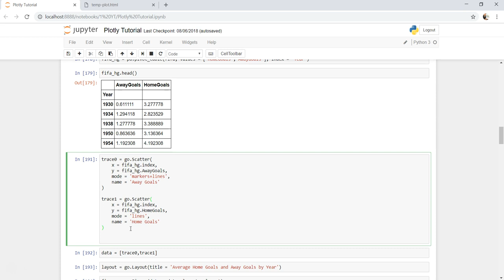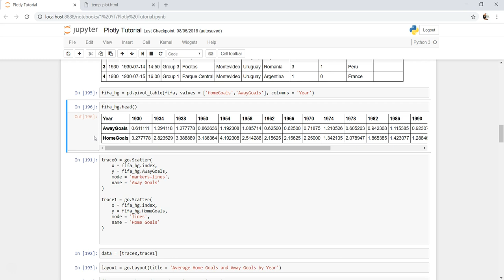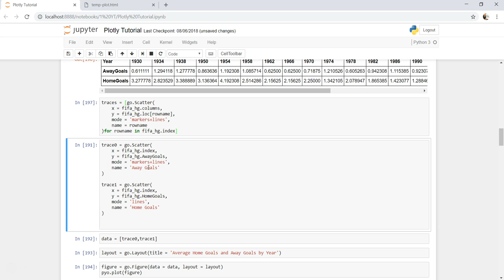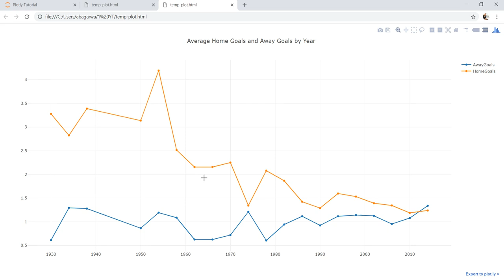Plotly Python - Plotly Automate multiple lines on the line chart | Plotly Python data visualization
In this plotly data visualization in python tutorial video I've shown how you can automate multiple lines on the line chart so that you don't have to create multiple chart instead of creating multiple traces in the data section.
 How to Automate multiple lines on line chart